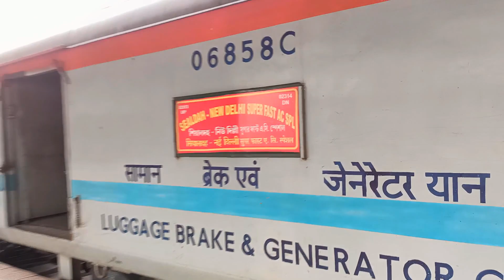Sealdah RAJDHANI Special Full Journey Trailer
Guys check out the trailer of my upcoming full journey video onboard 02313 Sealdah - New Delhi Rajdhani Covid 19 Special..

These are some of the highlights from the very special journey

You have to weight for one more week for the entire journey experience :)

Your suggestions help me to keep on improving :)

Share with your closed ones and help us grow :)

HAPPY SUNDAY !